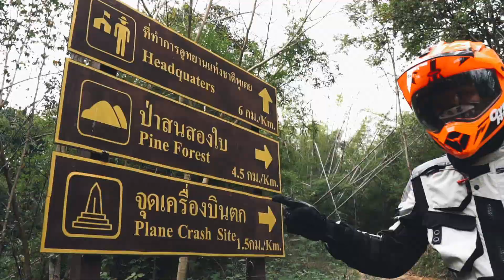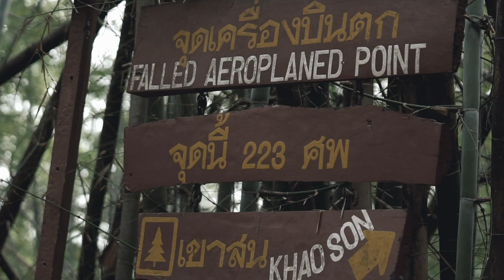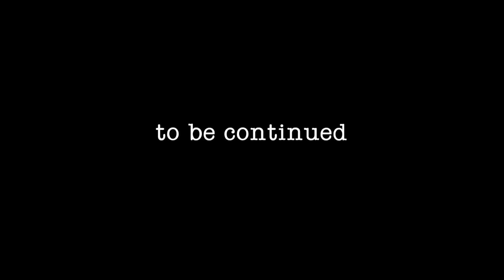No End, No Edge x Override EP.2 | ลุยทางดินสไตล์ Adventure กับ CB500X ณ อุทยานแห่งชาติพุเตย !!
“No End, No Edge: ลุยให้สุดที่...ขยี้ให้สุดทาง x Override”
ใน EP.2 นี้จะเปลี่ยน Honda CB500X ให้เป็นสายลุย กับเส้นทางดินสไตล์ Adventure พร้อมเรื่องราวน่าตื่นเต้นที่จุดเครื่องบินตก ต่อด้วยการออกผจญภัยในเส้นทางลุย ณ อุทยานแห่งชาติพุเตย !!